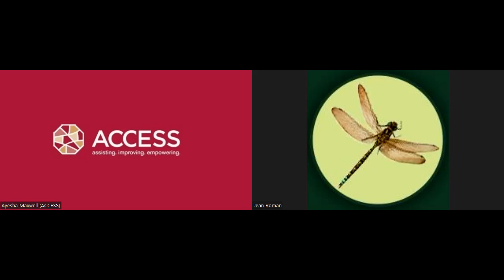Podcast with Ayesha Maxwell, Manager of Entrepreneurship Program at ACCESS Dearborn!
Join me today as I chat it up with Ayesha Maxwell, Manager of the Entrepreneurship Program at ACCESS Dearborn.

I met this amazing lady back in the fall  of 2022 after attending a conference focusing on female entrepreneurship. I had received an email invite to an upcoming conference taking place in Dearborn MI hosted by a local organization, ACCESS. I had worked with this agency during my time in Dearborn with both the DDA & Chamber of Commerce, so I was really excited to attend! As I read the details & description, to say the least I got even more interested!

The conference was geared towards female entrepreneurs, which is right up my alley, so I registered right away… and I am so happy I did! The conference, cleverly titled LeadHER-ship was intentionally designed to host a smaller group in order to have a more intimate feel and allow the attendees to chat and get to know one another.

ACCESS (Arab Community Center for Economic and Social Services) has been serving the community for 50 years. Founded by a group of dedicated volunteers in 1971 out of a storefront in Dearborn’s impoverished south end, ACCESS was created to assist the Arab immigrant population adapt to life in the United States.

Today, ACCESS is the most comprehensive Arab American community nonprofit in the United States. With 10 locations and more than 120 programs serving metro Detroit, ACCESS offers a wide range of social, economic, health and educational services to a diverse population.

Ayesha shares today the programs available to all entrepreneurs, not just Arab Americans in Southeast Michigan along with resources for other areas.

If you are looking to start a business and just don't know where to start, this may be just what you've been looking for.

Until next time friends, eat fresh, shop local, & have a happy day,
Jean